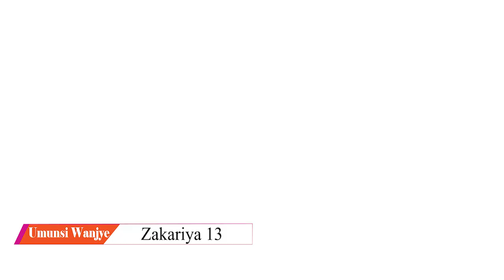UmunsiWanjye Zakariya 13 Hortense Mazimpaka